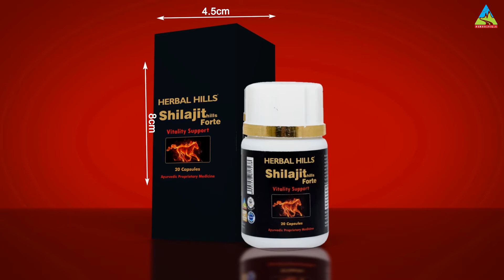Increase Your Stamina With Shilajit Forte Capsules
HP138 - Double your stamina with stamina booster capsules available online. 100% natural & Safe.